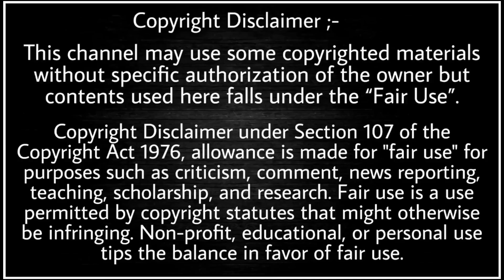Spider Man 2 (2004) Movie Explained in Bangla | স্পাইডার ম্যান ২ মুভির গল্প সম্পূর্ণ বাংলায় | Marvel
Spider Man 2 (2004) Movie Explaine in Bangla | স্পাইডার ম্যান ২ মুভির গল্প সম্পূর্ণ বাংলায় | মার্ভেল।

A Bengali Movie Explain Video, By Cinemar Satkahon.

হেই বন্ধুরা, সিনেমার সাতকাহন চ্যানেলে সবাইকে স্বাগত। বন্ধুরা এর আগে আমি স্পাইডার ১ এর কাহিনি তোমাদের বলেছি, যদি তোমরা এখনো না দেখে থাকো, তাহলে তাড়াতাড়ি দেখে ফেলো। আজ আমি এরই পরের পার্ট স্পাইডার ম্যান ২ এর কাহিনি তোমাদের বলব৷ এটা মুক্তি পেয়েছিল ২০০৪ সালে। এটা স্যাম রাইমি ও টবি ম্যাগুয়ারের স্পাইডার ম্যান ট্রিলোজির দ্বিতীয় এবং সবচেয়ে সেরা সিনেমা। তাহলে শুরু করা যাক.